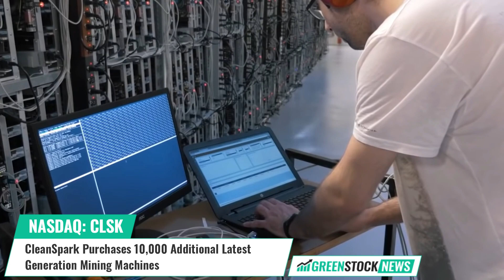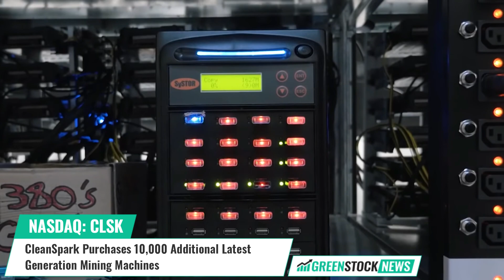CleanSpark ($CLSK) Purchases 10,000 Additional Latest Generation Mining Machines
CleanSpark has announced the purchase of 10,000 brand-new Bitmain Antminer S19j Pro units, for a total purchase price of $28 million, from Cryptech Solutions. The new servers are expected to be delivered to CleanSpark’s facilities within the next two months.

The Company says that its sustainable growth strategy, coupled with the current cryptocurrency market conditions, enabled it to purchase the machines at substantial discount.

Zach Bradford, CEO of CleanSpark stated: "During the tail end of the bull market last year, we strategically focused on building infrastructure instead of following the then industry trend of pre-ordering equipment months in advance. This strategy positioned us to make purchases of landed rigs at significantly lower prices, thus reducing the time between deploying capital and hashing, accelerating our return on investment.”

The purchase follows CleanSpark’s recent milestone of exceeding a bitcoin mining hashrate of 3.0 EH/s as well as the acquisition of its third mining site. CleanSpark now has more than 40,000 operating bitcoin mining machines with a daily production high of 14.9 bitcoins and a current hashrate of 3.8 EH/s.

CleanSpark is a Forbes 2022 America's Best Small Company and holds the 44th spot on the Financial Times' List of the 500 Fastest Growing Companies in the Americas. Shares of CleanSpark trade on the NASDAQ under the ticker symbol CLSK.